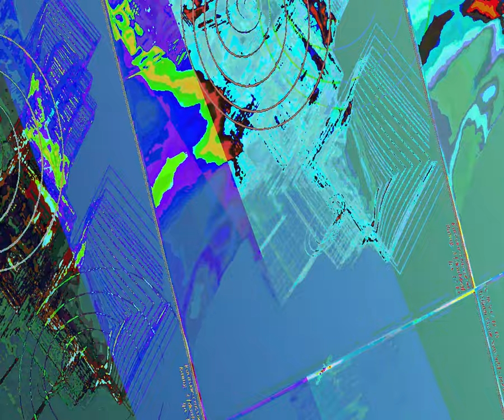[EPILEPSY WARNING] Movie 23 09 04 17h12m27s